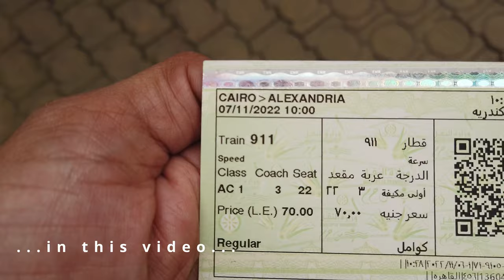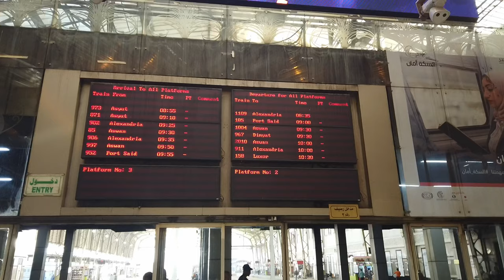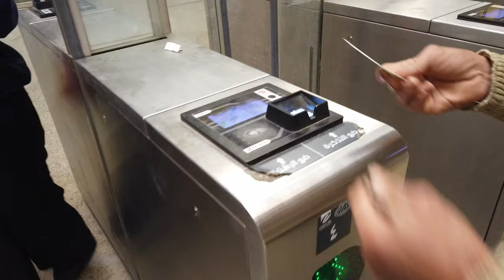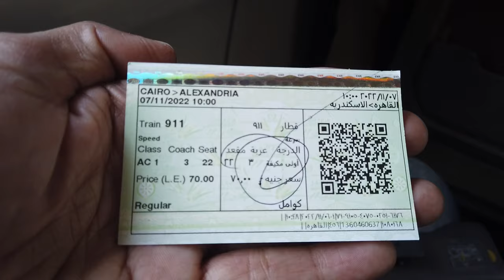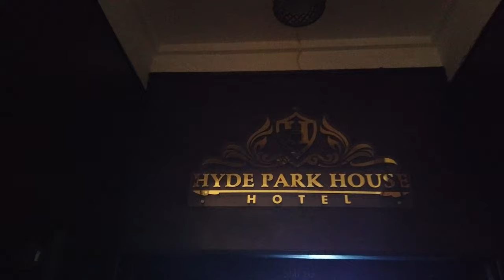VIP TRAIN FROM CAIRO TO ALEXANDRIA | Egypt Travel 🇪🇬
I travelled from Cairo to Alexandria on the VIP, First Class, Air-conditioned train. Enjoy the ride with me...